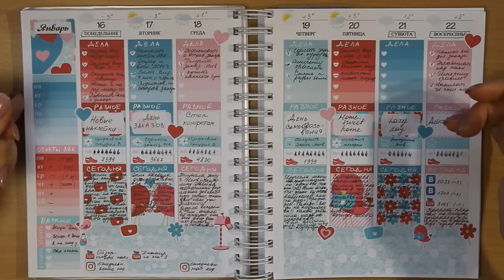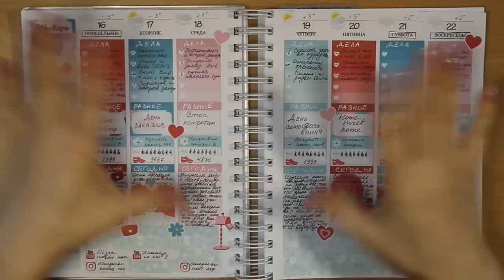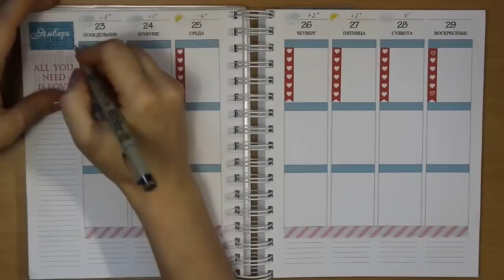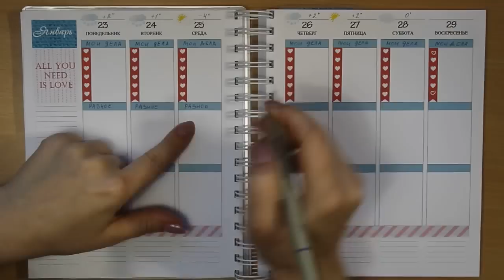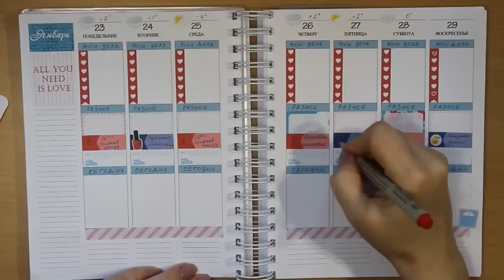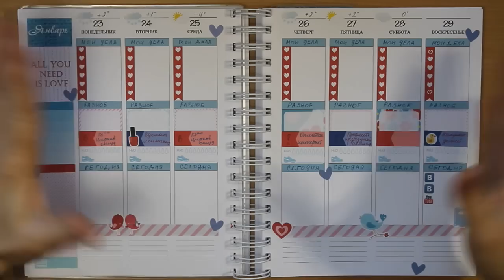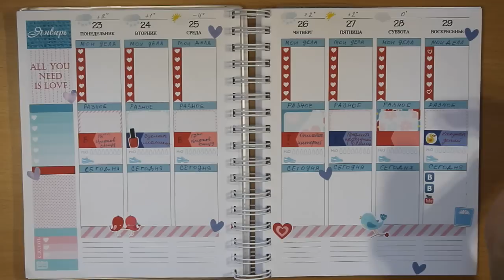Мой ежедневник: планируй со мной - 4 ('17) / Plan with me 4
Новый ежедневник на 2017 год и наклейки к нему ищите в группе ВК "Ежедневники и наклейки: планируй со мной"